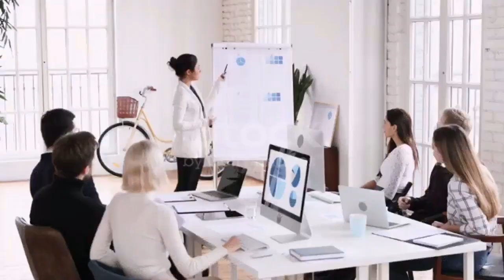আপনার তত্ত্ব কি ?তত্ত্ব অনুযায়ী আপনার ভাগ্য কেমন ? 4 Elements of Astrology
রাশি বা লগ্ন, এই দুইয়েরই বিচার করে বলে দেওয়া যায় একজন মানুষের ব্যক্তিত্ব। ১২টি লগ্ন রয়েছে এবং এই ১২টি লগ্নকেই ৪টে প্রতীক চিহ্নের দ্বারা ভাগ করা হয়। এই ৪টি প্রতীক হল পৃথ্বী, অগ্নি, জল এবং বায়ু।
পৃথ্বী
আপনার জন্মলগ্ন পৃথ্বী চিহ্নিত (বৃষ, কন্যা বা মকর) হলে, ও একাধিক গ্রহগুলি এই চিহ্নের মধ্যে থাকলে আপনার ব্যবহারিক জ্ঞান প্রখর। আপনি কল্পনাবিলাসী হয়েও মর্মে মর্মে উপলব্ধি করতে পারেন। আপনি  আকাশকুসুম স্বপ্ন দেখতে খুব পছন্দ করেন। আপনার পক্ষে কঠোর বাস্তবের সঙ্গে সংগ্রাম করে ধীরে ধীরে অগ্রসর হওয়াই ভাল। আপনার দৃষ্টিশক্তি, অনুভূতি সূক্ষ্ম ও প্রবল। আপনি অন্যায়ের বিরুদ্ধে দাঁড়াতে পারেন এবং জীবনে ঈশ্বর আপনার সহায়। আপনি মেধাবী, চিন্তাশীল ও চপল।
অগ্নি
আপনার জন্মলগ্ন অগ্নি চিহ্নিত (মেষ, সিংহ বা ধনু) হলে এবং গ্রহগুলি এই চিহ্নের মধ্যে থাকলে আপনি তেজস্বী, নির্ভীক ও আদর্শবাদী হবেন। আপনার হৃদয় উদার। সবার জন্য কাজ করেন। আপনি মানবিকতাবাদে বিশ্বাসী। নিজের জীবনকে ঐশ্বর্যময় করে তুলতে পারেন। আপনার ইচ্ছাশক্তি প্রবল এবং কাজের মধ্যে থাকতে ভালবাসেন।
জল
আপনার জন্মলগ্ন জল চিহ্নিত (কর্কট, বৃশ্চিক বা মীন) হলে আপনি সূক্ষ্ম বুদ্ধি নিয়ে চলেন এবং ওই চিহ্নে গ্রহগুলি থাকলে আপনার মধ্যে ভাবপ্রবণতা ও আত্মিকভাব দেখা যাবে। আপনি সবার সঙ্গে খাপ  খাওয়াতে পারেন। আপনি পরিশ্রমী, আশাবাদী, পরোপকারী। আবার সমাজে সুনামও চান। আপনার প্রবল উচ্চাকাঙ্ক্ষা বিদ্যমান।
বায়ু
আপনার জন্মলগ্ন বায়ু চিহ্নিত (মিথুন, তুলা বা কুম্ভ) হলে, আপনার মন শিল্পীসুলভ। গ্রহগুলি এর মধ্যে থাকলে আপনি মেজাজি হবেন ও সব সময়ে নিজের জেদে চলবেন। আপনি কোনও কিছুতে দেরি করতে চান না। পঞ্চেন্দ্রিয়ের তৃপ্তির জন্য আমোদ-আহ্লাদ ভালবাসেন। আপনি কামার্ত নন। তবে আপনি একটু প্রতিহিংসাপরায়ণও বটে। সৃষ্টিশীল কাজকর্ম ও সংগঠনের কাজ আপনার প্রিয়। আপনার চিন্তাধারা খুব গভীর।
4 Elements of Astrology : Fire, Earth, Air and Water
There are 4 elements of astrology that include fire, earth, air and water. The 12 zodiac signs belong to these elements that determine their energetic makeup. Here are the unique traits of each of these elements.
ll the 12 zodiac signs are grouped into 4 elements, namely, fire, earth, air and water. Each of these elements have a masculine and feminine energy and have their own unique traits. These elements determine the energetic makeup of the zodiac signs, which determine your personality traits, likes, interests and dislikes.
Each element has its own set of traits. Fire and air are masculine and believe in taking prompt action and communication effectively. On the other hand, earth and water are feminine, they are sensual, caring and nurturing. Have a look at the distinct traits of each of these elements below.
Aries, Leo, Sagittarius are fire signs. Fire signs are bold, outgoing, dynamic and passionate. They are active and competitive and believe in implementation. They are also temperamental and impatient, and thus, need to be dealt with carefully and patiently.
Earth signs include Taurus, Virgo, Capricorn. Earth signs are steady, down-to-earth and grounded. They are stable, consistent and loyal people who like sticking to a routine. Since they like following a set pattern, they can be stubborn, headstrong and rigid at times.
Gemini, Libra, Aquarius are air signs. They are always on the go and are adventurous and risk-takers. They are versatile, sharp and highly communicative. They are outgoing and good-natured and make rational and logical decisions. However, they can often come across as indecisive and unreliable.
Water signs include Cancer, Scorpio, Pisces. Water signs are intuitive, mysterious, intense and emotional. They are sensitive and observant and might come across as aloof or emotional fools to some.